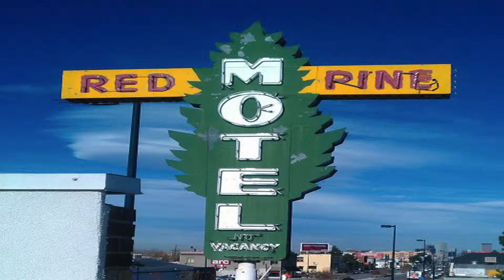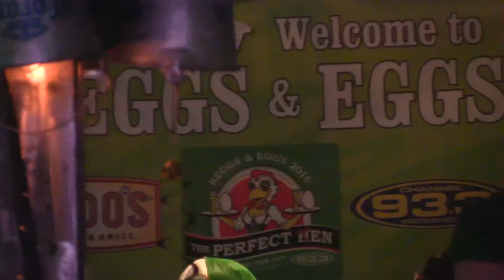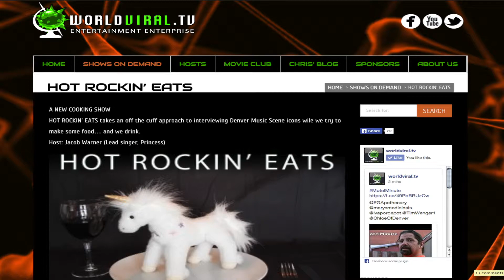WVTV: 03/17/15 ~ Chris Thomas's (Week-In-Review)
Chris Thomas breaks down the previous week's awesomeness...